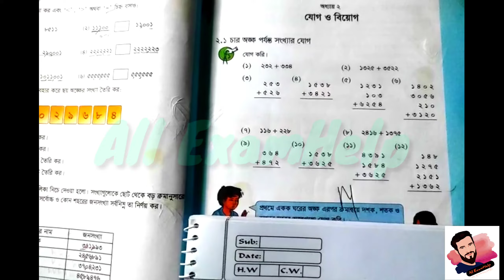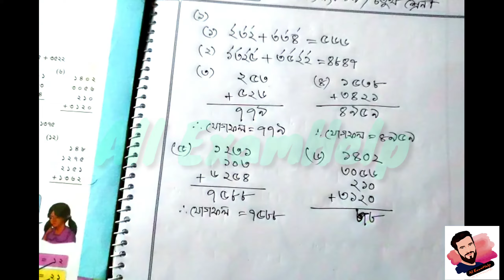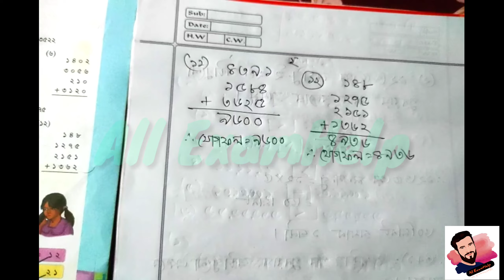Class 4 Math Chapter 2 Solution Page 19 || চতুর্থ শ্রেনির গনিত অনুশীলনী ২ সমাধান পেজ ১৯